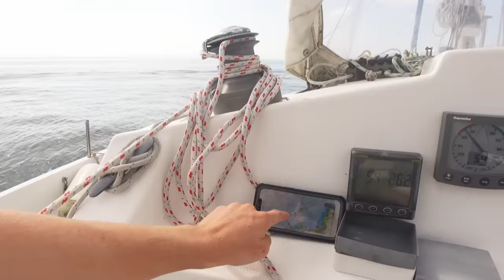SAILING THE CHANNEL ISLANDS ON MY NEW TRIMARAN | Ep.114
The start of my channel islands sailing adventure! Jersey to Guernsey with some decent speed on my new trimaran!